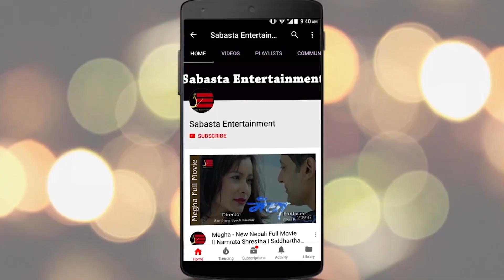SUSHANT ले ANNA SHARMA को तरिफ गर्दा, The Voice Kids 2 का कोच PRABISHA र MILAN के के भन्छन ???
SUSHANT ले ANNA SHARMA को तरिफ गर्दा, The Voice Kids 2 का कोच प्रबिशा र मिलन के के भन्छन ???